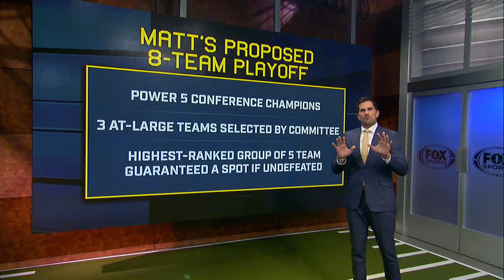How should the College Football Playoff be expanded in the future? | CFB ON FOX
How should the College Football Playoff be expanded in the future? Matt Leinart, Joel Klatt, Reggie Bush, Brady Quinn and Urban Meyer discuss what the CFP might look like in the future.